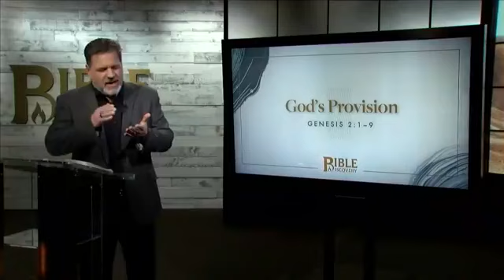Maponga Marara Joshua III joined Pastor Enoch Phiri & Teboho Moema | Abafundisi Season 2, part 2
Watch| SANKOFA live on @starsatsa channel 500 and live stream on our Facebook page, search; Galaxy Universal Network. Tune in with @mapongaj , joined by Pastor Phiri & Teboho Moema, Abafundisi Season 2, Part 2. Do not miss it!

World Remit
Name :Siboniso Giles Khomo
Address: H982 Sengwayo road.
Mpumalanga Township Hammarsdale.
Durban SA. Zip code 3699